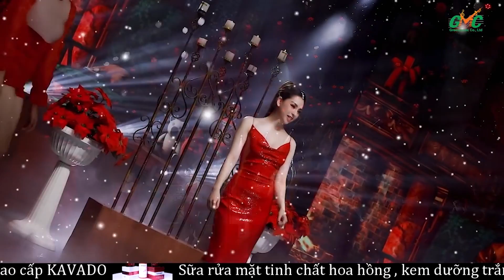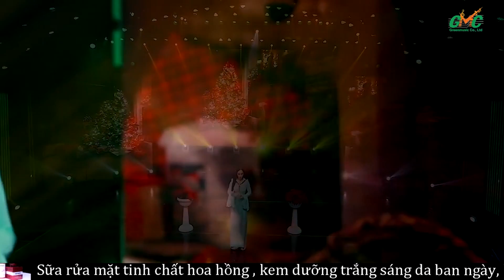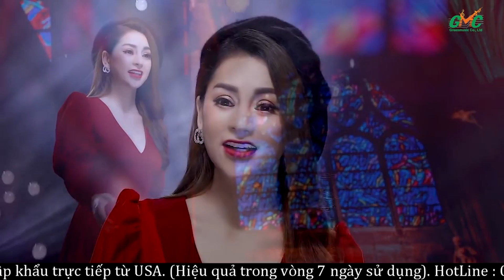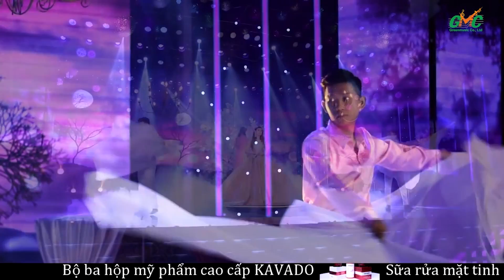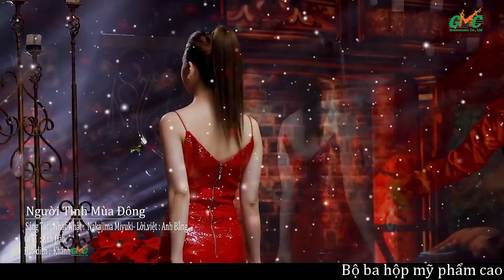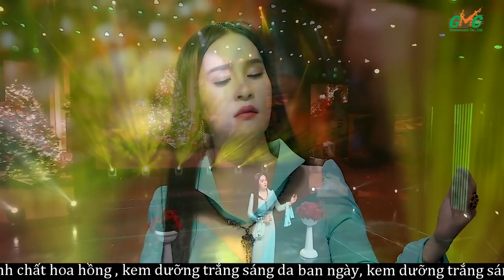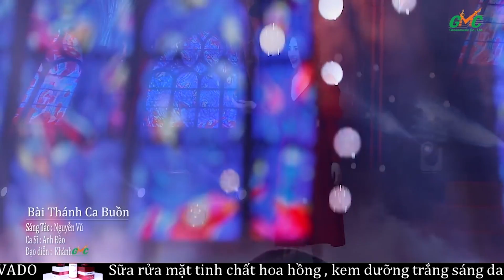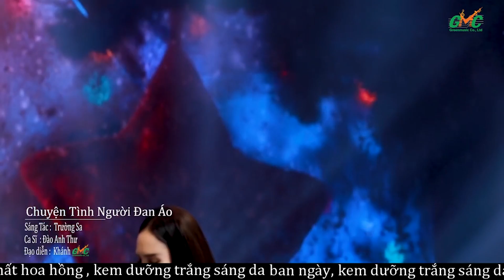NHẠC XƯA BOLERO LÀM MÊ MẪN LÒNG NGƯỜI - Tuyển Chọn Nhạc Sến, Tình Khúc Nhạc Vàng Vượt Thời Gian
Địa chỉ: 26 - Nguyễn Xí - Phường 26 - Bình Thạnh - TP.HCM